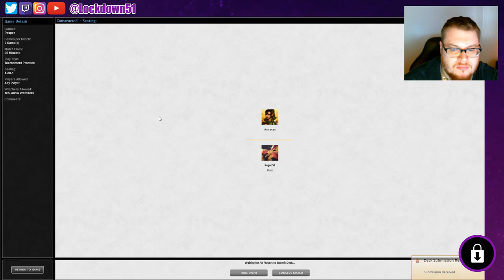WHO MILLS FIRST? - Mono U Mill VS Esper Familiars | PAUPER | MTGO Practice